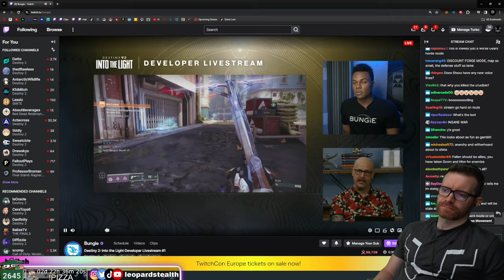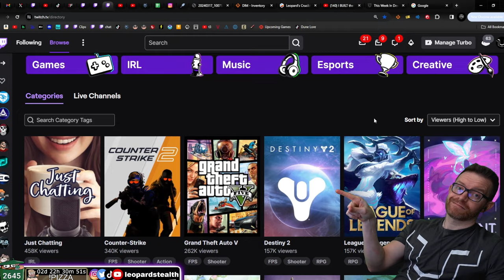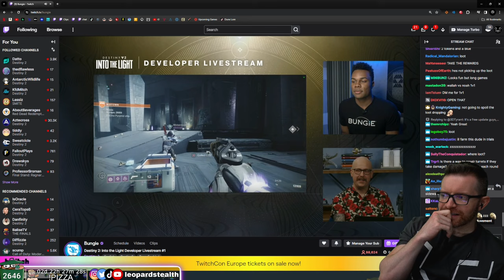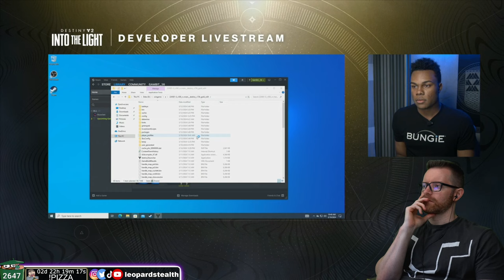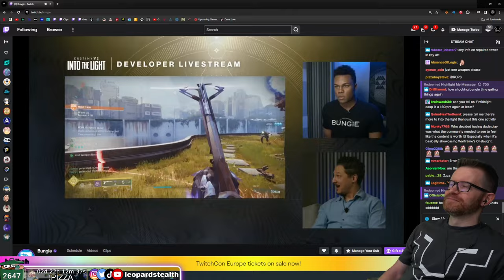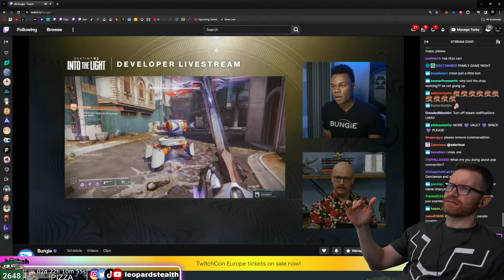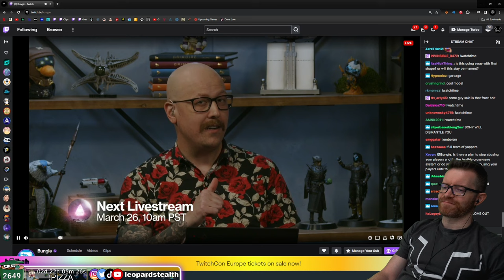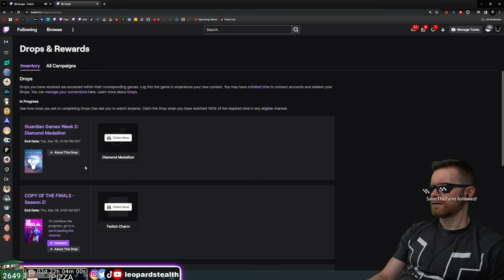Into The Light - Dev Stream Reaction (Onslaught, Free Update for Destiny 2)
This is the first Bungie Dev stream for Into The Light, which was streamed on March 19th, 2024.